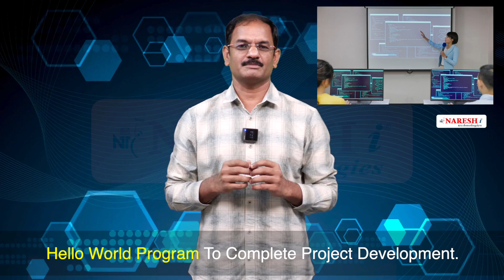Unlock Your JAVA Potential Dive into Full Stack Mastery with Mr. Hari Krishna | NareshIT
and start your coding journey!
🚀  Ready to dive into Full Stack JAVA?
📅 Our new batch starts on March 7th at 05:00 PM (IST).

🚀 Ready to unlock your Full Stack Java potential? Join us for an exhilarating free demo session led by the incomparable Mr. Hari Krishna!

What to expect :
👉 Engaging lab sessions for hands-on learning
👉 Tailored self-paced study materials
👉 Proven interview techniques to excel in your career

Topics Covers :

- Introduction to Full Stack Java Development
- Overview of Java Programming Language
- Frontend Development with Java (HTML, CSS, JavaScript)
- Backend Development using Java (Spring Boot, Hibernate)
- Database Integration and Management
- Hands-on Lab Sessions for Practical Learning
- Self-paced Learning Materials for Continued Education
- Interview Preparation Tips and Techniques
- Career Opportunities in Full Stack Java Development